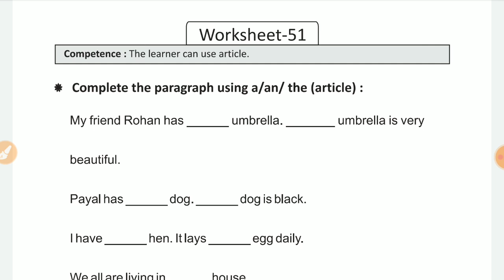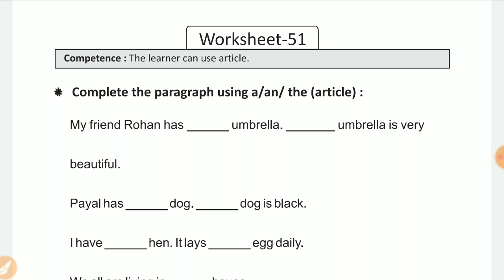Class 1/ 2 english Homework/Grahkarya 15/3/2022 | Smile 3.0 Homework | स्माइल कार्यक्रम-गृहकार्य